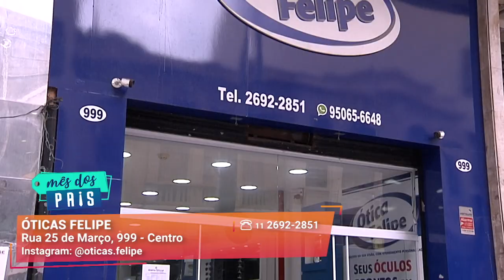40 minutos e Seu Óculos Prontinho I Óticas Felipe I Gazeta Shopping